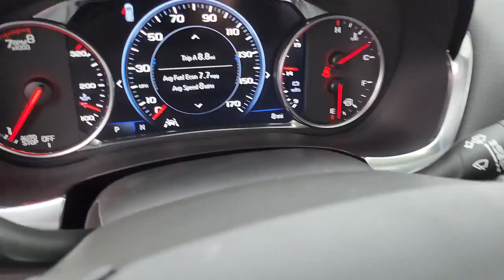2023 Chevrolet Traverse Muskogee, Tulsa, Broken Arrow, Owasso, Claremore, OK 2579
Radiant Red Tintcoat New 2023 Chevrolet Traverse High Country available in Muskogee, Oklahoma at Jay Hodge Chevrolet. Servicing the Tulsa, Broken Arrow, Owasso, Claremore, OK area.

Recent Arrival! 2023 Radiant Red Tintcoat Chevrolet Traverse High Country 9-Speed Automatic 3.6L V6 SIDI VVT This Chevrolet Traverse has many features and is well equipped including.Priced below KBB Fair Purchase Price! Not all customers may qualify for all rebates listed see dealer for details. Price includes: $500 - Chevy Red Tag Bonus Cash. Exp. 01/03/2023 $500 - Customer Cash. Exp. 01/03/2023